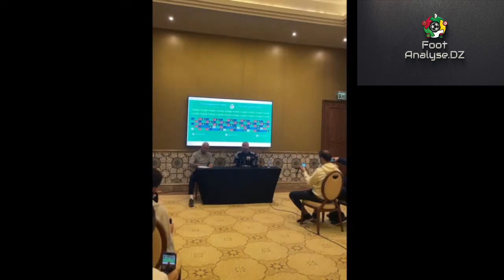من الدوحة.الندوة الصحفية لجمال بلماضي {30DEC21}Conférence de presse Belmadi CAN2022